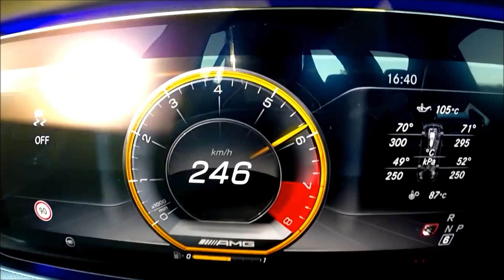Mercedes E63 AMG- Brutal ACCELERATION (0-260)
Mercedes E63 AMG
4.0 Liter V8 612 Hp, 850 Nm torque
9 speed automatic transmission